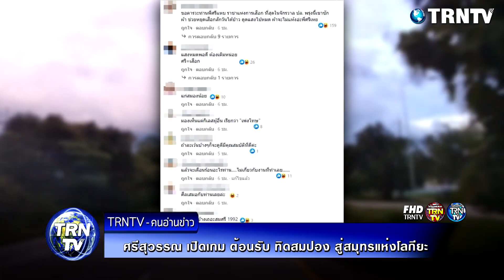ศรีสุวรรณ เปิดเกม ต้อนรับ ทิดสมปอง สู่สมุทรแห่งโลกียะ บ่มเพาะกิเลสตัณหา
ล่าสุด (29 ธันวาคม 2564) นายศรีสุวรรณ จรรยา เลขาธิการสมาคมองค์การพิทักษ์รัฐธรรมนูญไทย ผู้ซึ่งมักจะโพสต์ถึงอดีตพระมหาสมปอง และพระมหาไพรวัลย์ อยู่เนือง ๆ ก็ได้โพสต์ข้อความผ่านเฟซบุ๊กว่า "ยินดีต้อนรับอดีต พส. มรมหาสมุทรแห่งโลกียะ บวชมาหลายปีคงไม่ทำให้กิเลสน้อยลง หากแต่บ่มเพาะให้มีกิเลสตัณหาเพิ่มมากขึ้นในธุรกิจตน"

ขอขอบคุณข้อมูลดีๆจาก : kapook